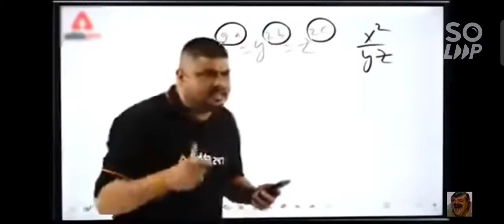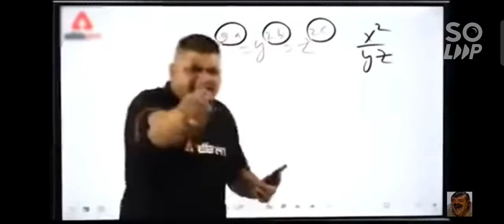Dono bhi Noob Hain | BGMI Gameplay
Hi guys

Op gameplay of BGMI with eshan . lesh goo
Bohot ghatiya khelel dono bhi do bar mare isliye dinner nahi khane Mila . suspense rehene do aur Dekho Bhai log

Editing done by-Jivitesh

Gameplay- Jivitesh and Eshan

*THIS IS A OFFICIAL WORK OF TEAM PLAYYOUNICK*